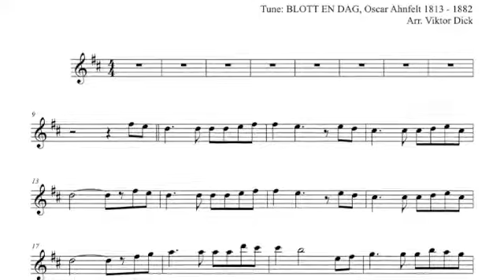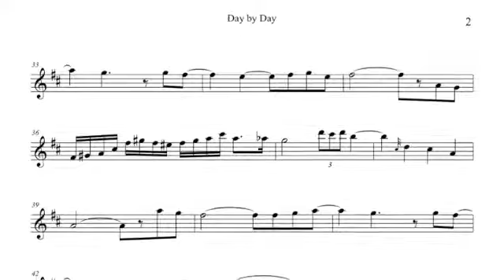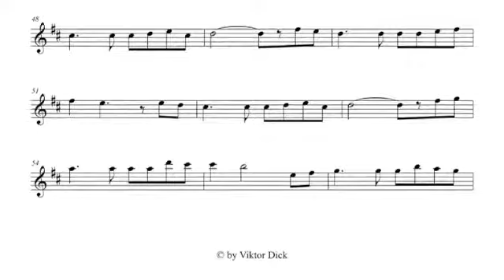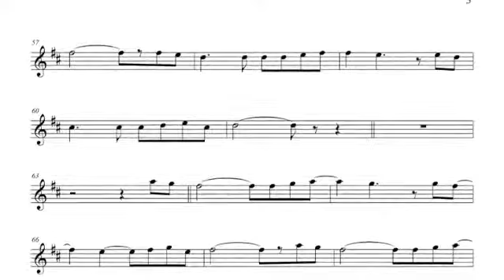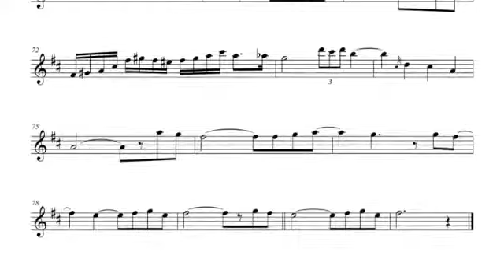Day by Day, Flute PlayAlong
Description:
Flute PlayAlong,
Day by Day,
Words: C. V. Sandell-Berg,
Tune: BLOTT EN DAG, Oscar Ahnfelt,

Text:
1. Day by day and with each passing moment

2. Ev'ry day the Lord himself is near me
He whose name is Counselor and Pow'r

3. Help me then in every tribulation
E'er to take, as from a father's hand

4. Day by day and with each passing moment